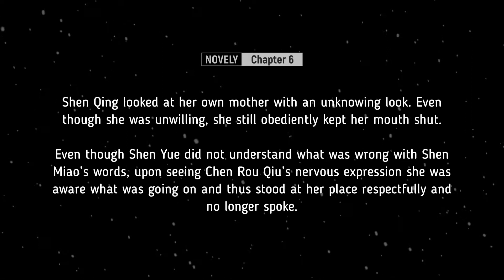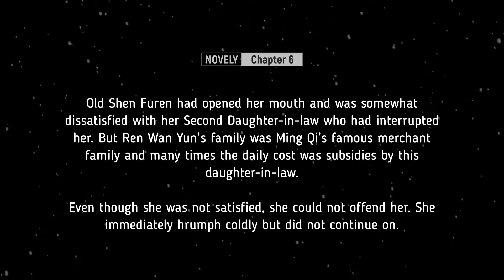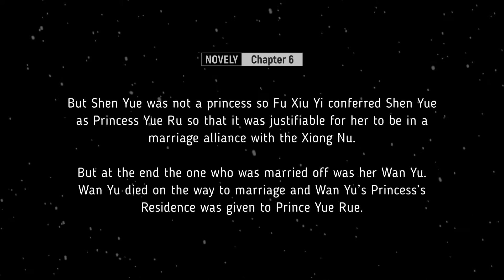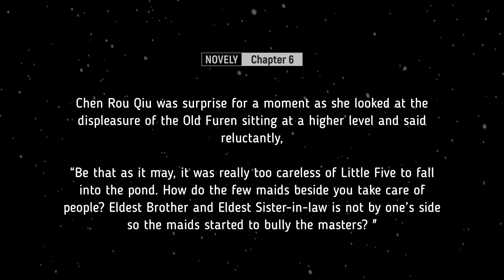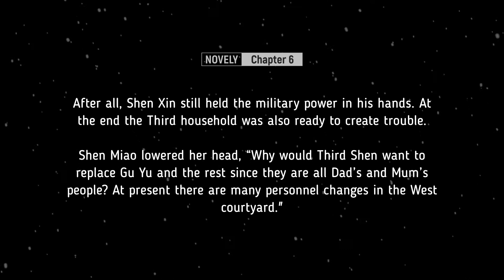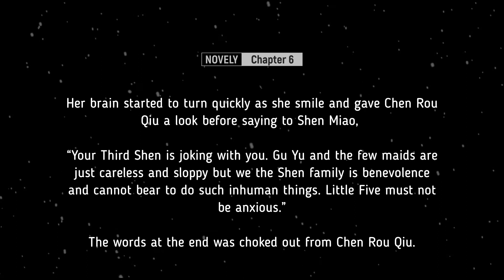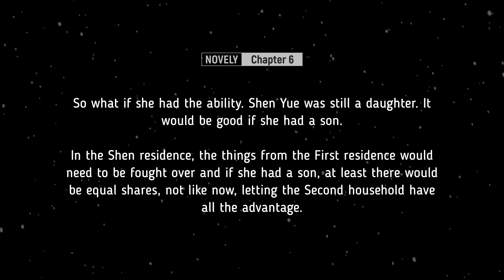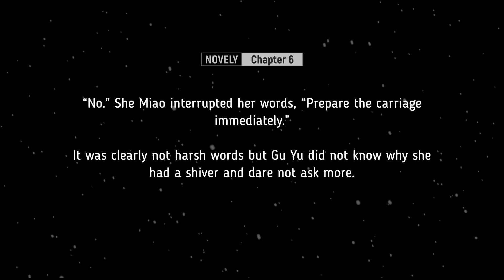The Rebirth of the Malicious Empress of Military Lineage Chapter 6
►LIGHT NOVEL INFORMATION:
Story Part: Chapter 6
Author(s) : Qian Shan Cha Ke / 千山茶客
Type : Web Novel (CN)
Genre | Historical; Josei; Martial Arts; Mature; Romance
CN Translator: chubbycheeks

★ Editor/Speech to text/Video Editing by Isekai Podcast

☕ Isekai Podcast unofficial motto is Valuing Quality over Quantity despite limited resources. ☕

Your generous donations support the continuation of our release and  improvement of our audiobooks. Donate and suggest the next novel you want us to convert to audiobooks.

► COMMON CREATIVE ATTRIBUTION:

The footage used in this video is under Creative Commons works licensed CC0 1.0 Universal (CC0 1.0)